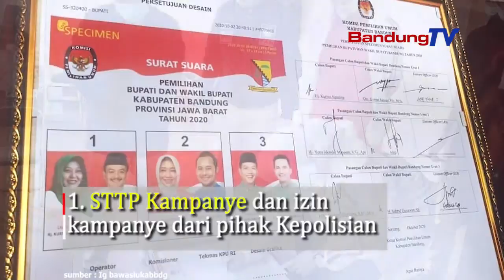Ikut Kampanye, Dewan Wajib Cuti dan Dilarang Gunakan Fasilitas Negara !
Bawaslu dan KPU Kabupaten Bandung, mengunjungi 3 kantor sekretariat
pasangan calon Bupati dan Wakil Bupati Bandung. KPU dan Bawaslu, menjelasan terkait Surat Edaran Bawaslu terkait petunjuk pelaksanaan penanganan pelanggaran terhadap protokol kesehatan Covid-19.
Yang dibahas KPU dan Bawaslu Kabupaten Bandung, yakni:
1. STTP Kampanye dan izin kampanye dari pihak Kepolisian
2. Kampanye mematuhi protokol kesehatan, dengan massa tidak lebih dari 50 orang,  jika melanggar pengawas akan membubarkan kampanye
3. laporan data tim sukses dan akun medsos kampanye
4. Pelaporan laporan dana kampanye
5. Anggota dewan yang ikut kampanye harus memiliki izin cuti
6. Serta Tidak menggunakan fasilitas negara